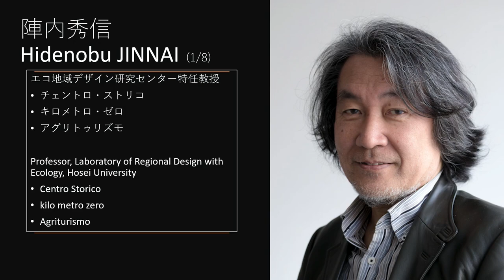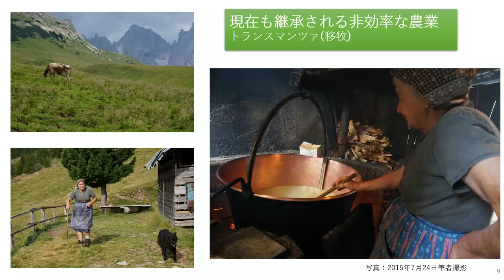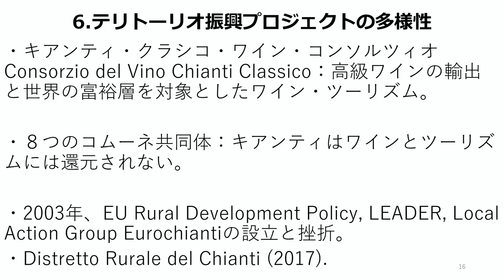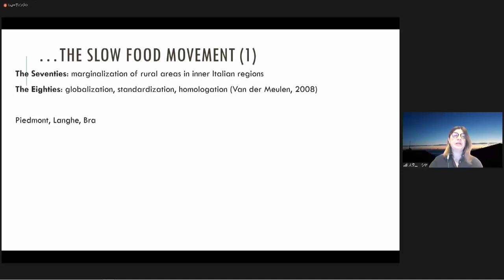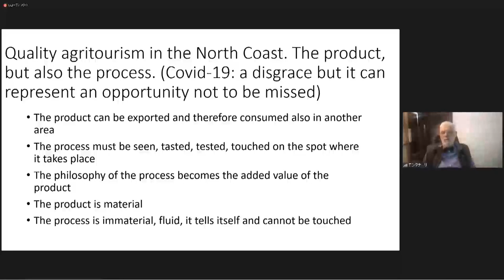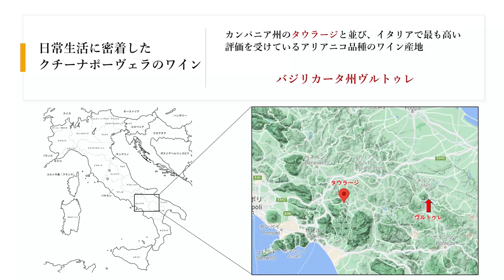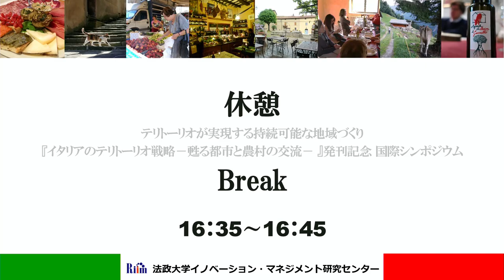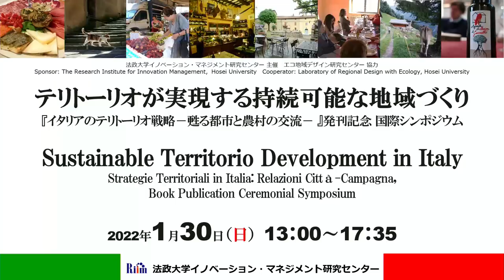Sustainable Territorio Development in Italy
Research Institute for Innovation Management: Symposium “Sustainable Territorio
Development in Italy” with Book Publication Commemoration “Strategie Territoriali in
Italia: Relazioni Citta-Campagna”

The symposium “Sustainable Territorio Development in Italy” to commemorate the book
publication “Strategie Territoriali in Italia: Relazioni Citta-Campagna” was held by the
Research Institute for Innovation Management on Sunday January 30, 2022.

The book features articles by Japanese researchers specializing in various research
fields as well as Italian researchers and practitioners who use their expert knowledge
and a variety of examples to present new theoretical models of regional revitalization
by creating value of “territorio”.
The symposium serves as a platform for the authors of the book to talk about these “territorio” strategies. We hope that those interested in the regional revitalization project in Japan
will gain a deeper insight into sustainable regional development.

Opening remarks 　0:00
Junko Kimura

From Centro Storico to Territorio 　8:05
Hidenobu Jinnai

Endogenous Development of Territorio　31:50
Junko Kimura

Rural Gentrification with Terroir products
Holding method（Free event）How to apply　51:53
Fumiaki Suda

 The Role of Networks for the Development of Rural Tourism and the Enhancement of Origin Products　1:16:36
Andrea Marescotti

Quality Local Food, New Lifestyles, and Enogastronomia Tourism: Alternative Regional Development in the Italian Adriatic Regions　1:39:16
Barbara Staniscia

Territorio and Food Tourism after COVID-19 Pandemic
Armando Montanari　2:06:30

Richness of Italian regional cuisine　2:27:33
Kazuko Nagamoto

Diversity of Italian wine and Territorio　2:55:02
Seiichiro Tanoue

Talk session　3:19:07

～Participating lecturers～
・Junko Kimura（Professor of Marketing at the Faculty of Business Administration, Hosei
University）
・Hidenobu Jinnai（Specially Appointed Professor at Hosei University Edo-Tokyo
Research Center, Specially Appointed Professor at Hosei University Laboratory of
Regional Design with Ecology）
・Fumiaki Suda（Senior Researcher at the Policy Research Institute of the Ministry of
Agriculture, Forestry and Fisheries）
・Giovanni Belletti (Professor of Agricultural and Agrifood Economics, Department of Economics and Management, University of Florence）→ did not attend the symposium
・Andrea Marescotti（Associate Professor of Agricultural Economics, Department of Economics and Management, University of Florence）
・Barbara Staniscia（Assistant Professor, Department of European, American and
Intercultural Studies, La Sapienza University of Rome）
・Armando Montanari（Deputy President of the SARA EnviMob Srl）
・Kazuko Nagamoto（Italian food researcher, Managing Director of the Japan-Italy
Association）
・Seiichiro Tsnoue（Sommelier certified by the Japan Sommelier Association (JSA)，
Italian Wine Ambassador certified by the Embassy of the Republic of Italy in Japan）

※Japanese/English simultaneous interpreting is provided in this video.

Research Institute for Innovation Management, Hosei University